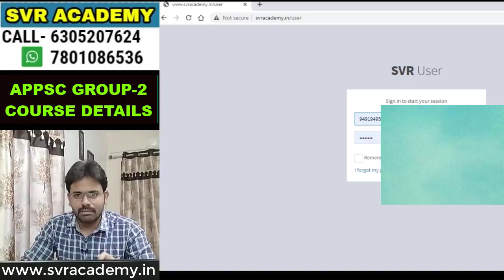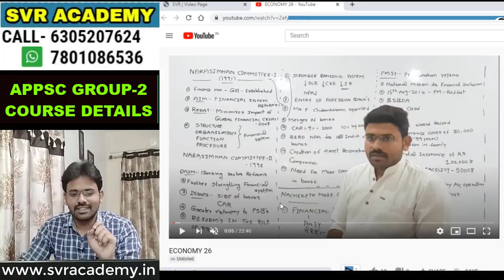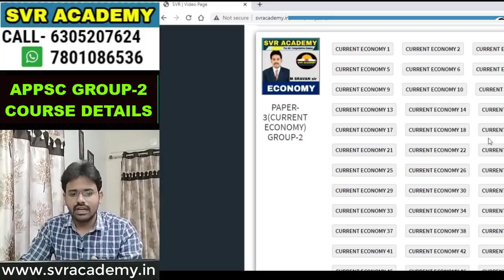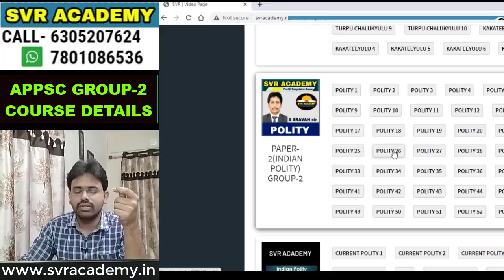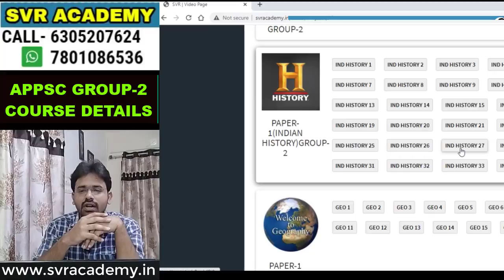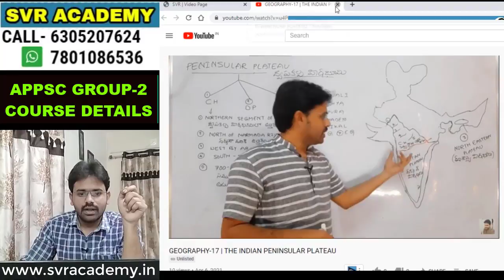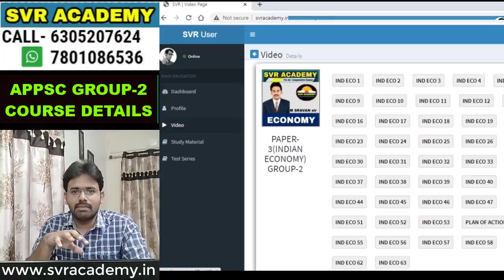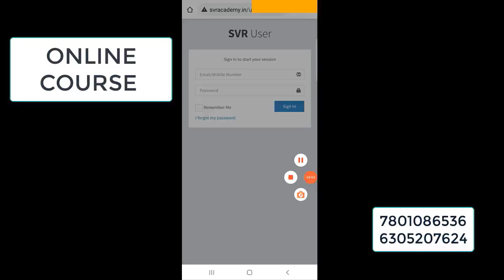APPSC GROUP-2 SVR Academy Online course Tour | ఆన్లైన్ కోర్స్ లో ఏముందో తెలుసుకోండి 100% Syllabus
ONLINE COACHINGకొరకు

APPSC GROUP-2 SVR ACADEMY ONLINE COURSE TOUR | ఆన్లైన్ కోర్స్ లో ఏముందో తెలుసుకోండి 100% Guaranteed Syllabus
* 100% Guaranteed Syllabus
* Excellent Faculty
* Video Classes (Unlimited Watching Time)
* PDF Material (Downloadable)
* Stay at home, Learn Online
* Practice Tests

GROUP2 COACHING
si coaching
pc coaching